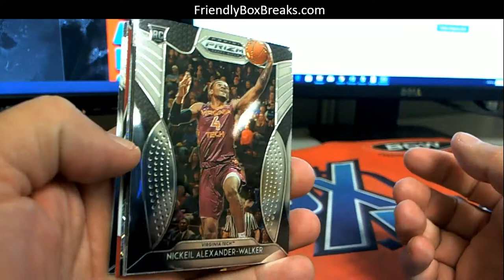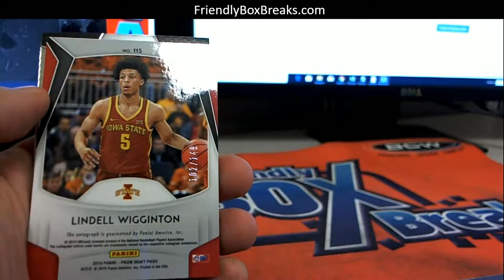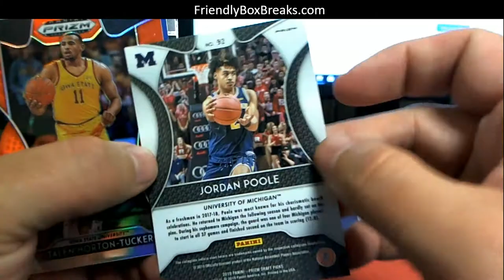2019 Panini Prizm Collegiate Draft Picks 2 packs for Dennis D